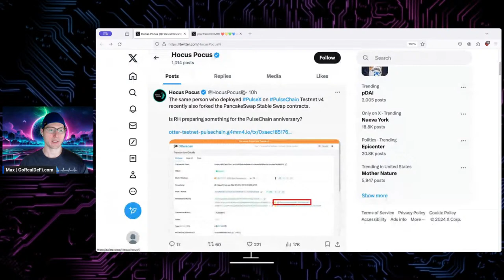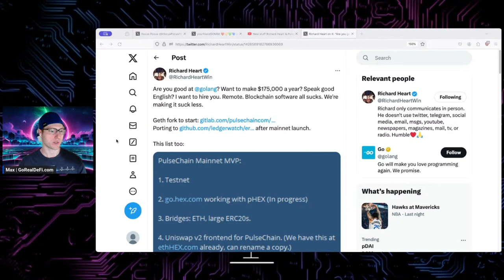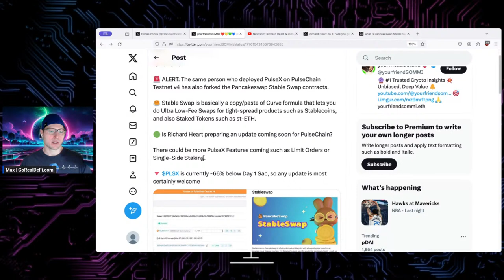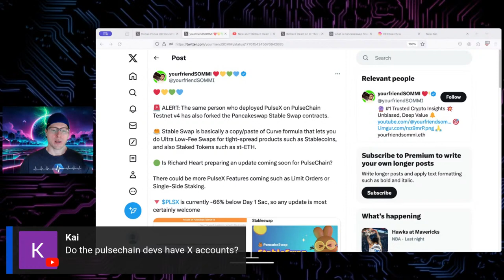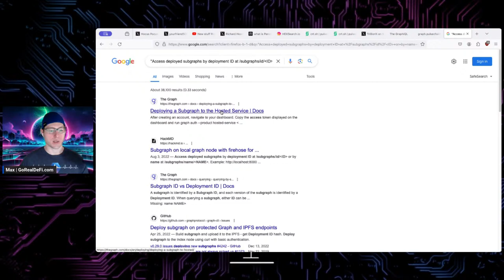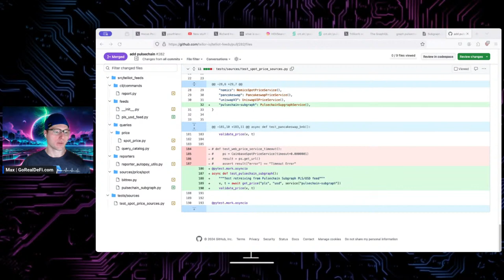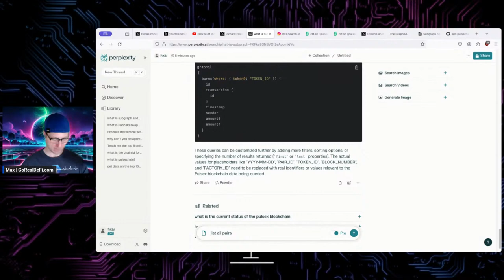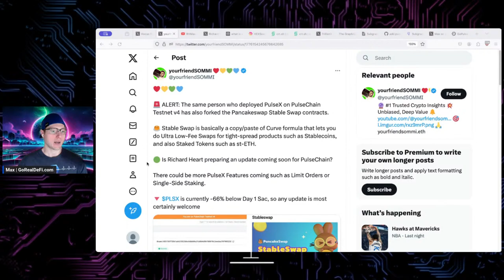PulseChain & PulseX New Stuff Coming? 👀 Stable Swap, Subgraphs, Infrastructure, AI